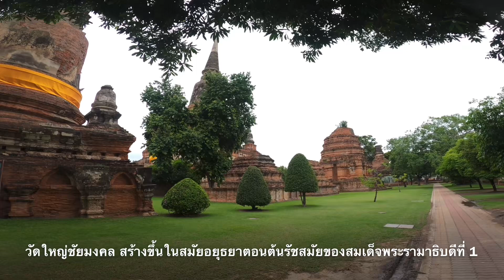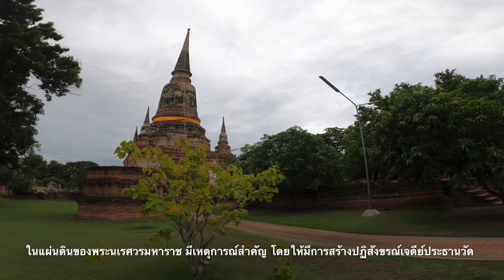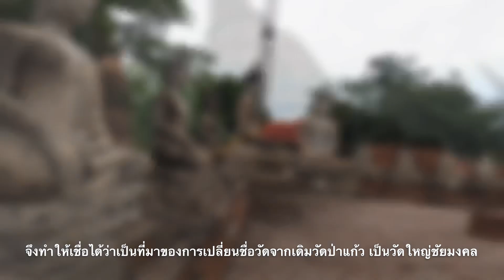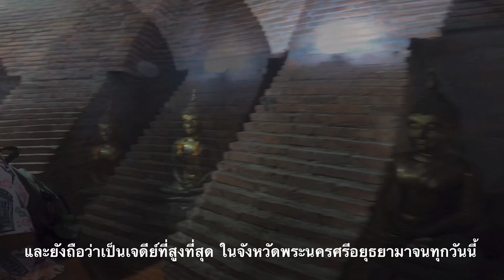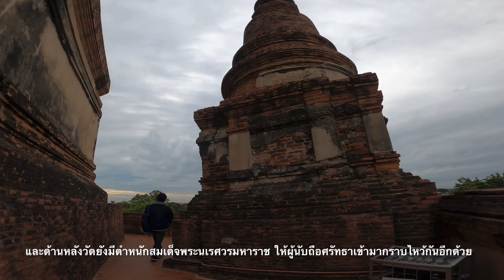นั่งสามล้อกบเที่ยววัดใหญ่ชัยมงคล เมืองมรดกโลกอยุธยา | Ayutthaya World Heritage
วัดใหญ่ชัยมงคล ถือว่าเป็นวัดมีความสำคัญทางประวัติศาตร์มากที่สุดและเป็นวัดที่นักท่องเที่ยวนิยมมามากที่สุดวัดหนึ่งในจังหวัดพระนครศรีอยุธยา จึงเป็นธรรมดาที่จะพบเห็นนักท่องเที่ยวจำนวนมากเดินทางมายังวัดแห่งนี้ จุดสนใจของวัดใหญ่ชัยมงคลนี้ คือเรื่องราวทางประวัติศาตร์ในสมัยกรุงศรีอยุธยา รวมไปถึงสถาปัตยกรรมที่โดดเด่น ชมเจดีย์ที่สูงที่สุดในอยุธยา ด้านหลังวัดมีตำหนักสมเด็จพระนเรศวรมหาราช ให้ผู้นับถือศรัทธาเข้ามากราบไหว้ นอกจากนี้ บริเวณ รอบๆ ยังมีมีสวนหย่อมที่สวยงามให้พักผ่อนอีกด้วยนักท่องเที่ยวที่ต้องการมาเที่ยวอยุธยาจึงไม่ควรพลาดอย่างยิ่ง

ประวัติ วัดใหญ่ชัยมงคล เป็นวัดที่เก่าแก่วัดหนึ่ง สร้างขึ้นในสมัยอยุธยาตอนต้นคือในรัชสมัยของสมเด็จพระรามาธิปดีที่ 1 หรืออีกพระนามหนึ่งคือ สมเด็จพระเจ้าอู่ทองพระมหากษัตริย์ผู้สถาปนากรุงศรีอยุธยา ตามตำนานกล่าวว่า เมื่อ พ.ศ.1900 สมเด็จพระเจ้าอู่ทองได้ทรงพระกรุณาโปรดเกล้าฯให้ขุดศพเจ้าแก้ว ซึ่งทิวงคตด้วยอหิวาตกโรคขึ้นมาเผา ที่ปลงศพนั้นโปรดให้สถาปนาเป็นพระอาราม นามว่า วัดป่าแก้ว ต่อมาคณะสงฆ์สำนักวัดป่าแก้วบวชเรียนมา จากสำนักรัตนมหาเถระ ในประเทศศรีลังกาคณะสงฆ์นี้ได้เป็นที่เคารพเลื่อมใสแก่ชาวกรุงศรีอยุธยาเป็นอันมาก ทำให้ผู้คนต่างมาบวชเรียนในสำนักสงฆ์คณะป่าแก้วมากขึ้น สมเด็จพระเจ้าอู่ทอง จึงทรงตั้งอธิบดีสงฆ์นิกายนี้เป็นสมเด็จพระวันรัตน มีตำแหน่งเป็นพระสังฆราชฝ่ายขวาคู่กับสมเด็จพระพุทธโฆษาจารย์ซึ่งมีตำแหน่งเป็นสังฆราชฝ่ายคันถธุระ

เรื่องราวสำคัญในประวัติศาสตร์ของวัดป่าแก้วมีอยู่ว่า อุโบสถของวัดเคยเป็นที่ซึ่งคณะคิดกำจัดขุนวรวงศาธิราชกับท้าวศรีสุดาจันทร์มาประชุมเสี่ยงเทียนอธิษฐาน ครั้งนั้นได้รับผลสำเร็จจึงอัญเชิญพระเฑียรราชาลาผนวช ขึ้นครองราชสมบัติทรงพระนามว่า สมเด็จพระมหาจักรพรรดิพ.ศ. ๒๑๐๔ ในรัชกาลของสมเด็จพระมหาจักรพรรดินั้นเอง ได้มีพระบรมราชโองการให้เอาสังฆราชวัดป่าแก้วไปสำเร็จโทษ ฐานฝักใฝ่ให้ฤกษ์ยามแก่ฝ่ายกบฎพระศรีศิลป์ พ.ศ. ๒๑๓๕ ในแผ่นดินของพระนเรศวรมหาราช มีเหตุการณ์สำคัญที่ชวนให้เข้าใจว่ามีการสร้างปฎิสังขรณ์เจดีย์ประธานวัด เพื่อเฉลิมพระเกียรติยศของพระองค์ที่ได้ชัยชนะพระมหาอุปราชแห่งพม่า จึงทำให้เชื่อว่าเป็นที่มาของชื่อวัดใหญ่ชัยมงคล

จุดที่น่าสนใจ เจดีย์ชัยมงคลอนุสรณ์แห่งชัยชนะอันยิ่งใหญ่่ที่สมเด็จพระนเรศวรมหาราชทรงรบชนะ มังกะยอชวาพระมหาอุปราชของหงษาวดี ที่ต.หนองสาหร่าย จ.สุพรรณบุรีในครั้งนั้นพม่าได้ยกทัพเข้ามาในขอบขันฑสีมา สมเด็จพระนเรศวรฯ และสมเด็จพระเอกาทศรถผู้เป็นพระอนุชาจึงได้นำทัพไปรับศึก และได้ขับช้างเข้าไปอยู่ในวงล้อมของข้าศึกทีคอยระดมยิงปืนเข้าใส่พระและพระคชาธาร โดยที่เหล่าแม่ทัพนายกองวิ่งตามพะรองค์มาไม่ทันพระองค์จึงประกาศด้วยพระสุรเสียงอันดังว่า พระเจ้าพี่เราจะยืนอยู่ไยในร่มไม้เล่าเชิญออกมาทำยุทธหัตถีด้วยกัน ให้เป็นเกียรติยศไว้ในแผ่นดินเถิด ภายหน้าไปไม่มีกษัตริย์ที่จะได้ยุทธหัตถีแล้ว พระอุปราชของพม่าจึงไสยช้างออกมากระยุทธถีด้วยกันในการทำยุทธหัตถีครั้งนั้นสมเด็จพระนเรศวรได้ทรงใช้พระแสงพลผ่ายฟาดฟันพระอุปราชขาดตะพายแล่ง. เมื่อกลับมาสู่พระนครแล้ว พระองค์ก็จะลงโทษเหล่าทหารที่ตามพระไปไม่ทันตอนกระทำศึกยุทธหัตถี ซึ่งมากฏระะเบียบแล้วต้องโทษถึงขึ้นประหารชีวิต ช่วงเวลาที่รออาญาสมเด็จพระพันรัตน พระสังฆราชพร้อมด้วยพระสงฆ์ 25 รูปได้ขอให้พระนเรศวรพระราชทานอภัยยกเว้นโทษให้กับทหารเหล่านั้น โดยให้เหตุผลว่าพระองค์เปรียบดังพระสัมมาสัมพุทธเจ้าที่แวดล้อมด้วยหมู่มารก่อนที่จะตรัสรู้ เป็นการประกาศเกียรติและบารมีความกล้าหาญและเก่งกาจของพระองค์ให้ขจรกระจายไปทั่วแคว้นทั่วแผ่นดินสมเด็จพระนเรศวรจึงโปรดให้สร้างเจดีย์องค์ใหญ่ขึ้น เพื่อเป็นสัญลักษณ์แห่งชัยชนะและความมีน้ำพระทัยของพระองค์ ที่มีต่อเหล่าทหารเหล่านั้น และพระะราชทานนามว่า“เจดีย์ชัยมงคล”